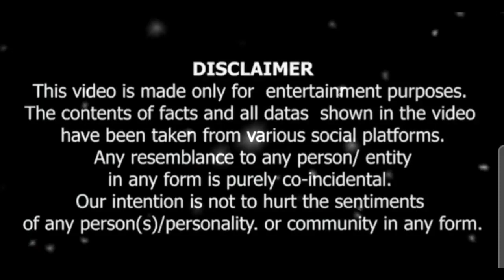Akash chopra predict winner of world cup 2023 😱😱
aakash chopra
akash chopra
cricket aakash
aakash chopra commentary
aakash chopra batting
chopra aakash
aakashchopra
akashvani
akashwani
askaakash
aakashvani
aakashwani
the ranveer show podcast
the ranveer showra
ranji trophy